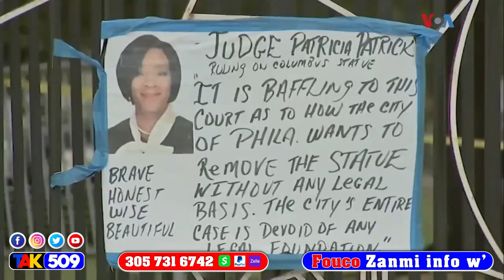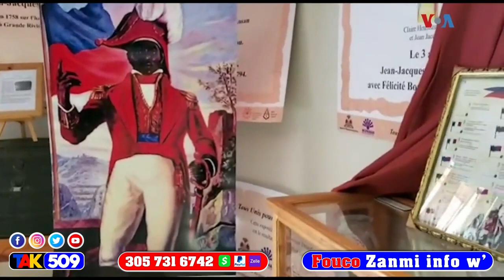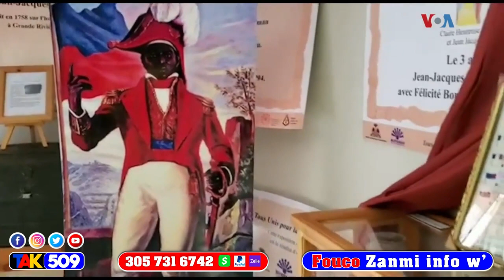Wouch Lapolis lave Izo…?Lobey nan kou Dapel…Depite Arnel fache…Andre Michel resi wont /Fouco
Wouch Izo savonnen Lapolis Lobey nan kou Dapel Depite Arnel fache Andre Michel resi wont / FOUCO